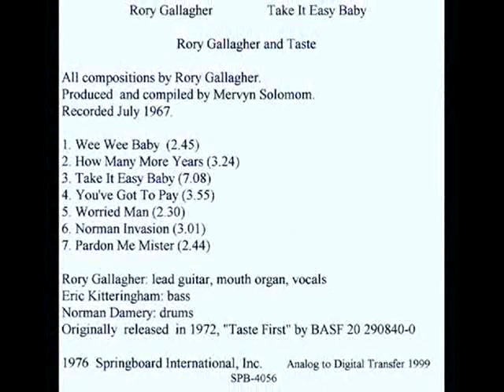Taste - Pardon Me Mister